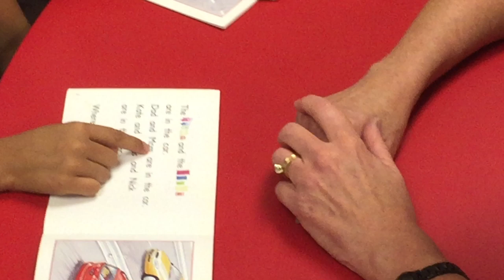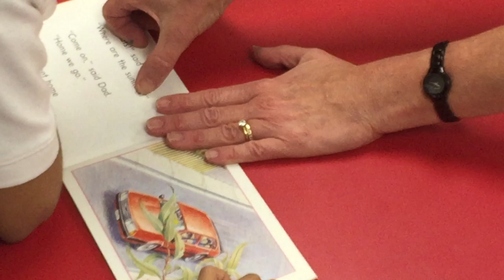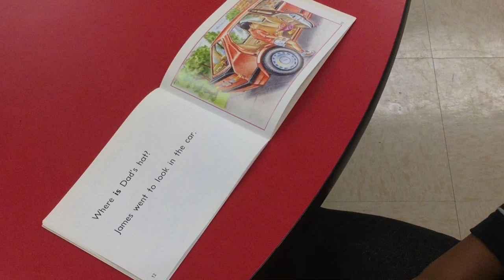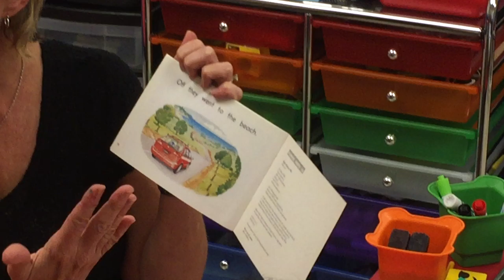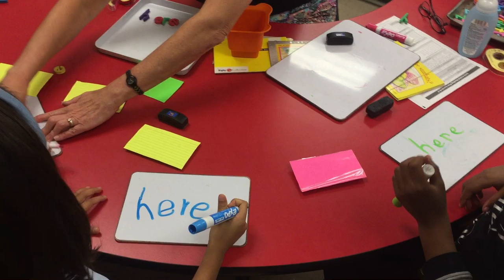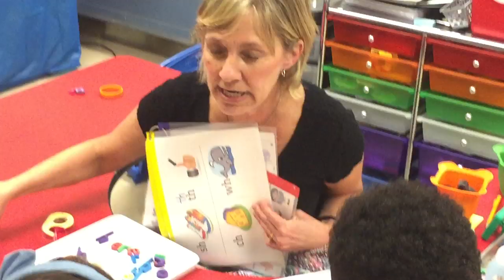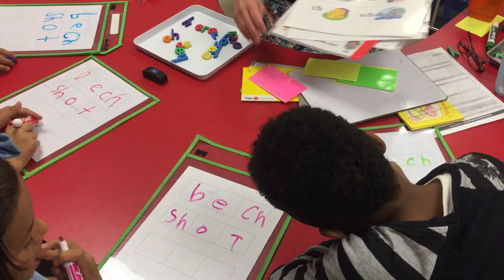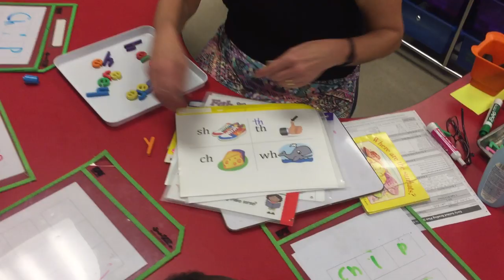Guided Reading Level D Jan Richardson Model Day 1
New Book and Word Work with Elkonin Boxes (sound boxes). The 2 in the middle were my Kindergarten students. the girl only was with me in intervention 3 times including this video. It is clear they needed to be moved down to a C and the other 2 were fine with a D. At this point, I had to pull according to times and classrooms vs. levels. A couple of weeks later, we began LLI and I was able to put the middle two into a level lower where they are doing well. What I think this video shows is "real" time in classroom groups- you can't always fit every child into the "exact" leveled group. I had to "pull" the boy through the lesson...gave him much more support than you would want as he should be able to do most of the work on his own.